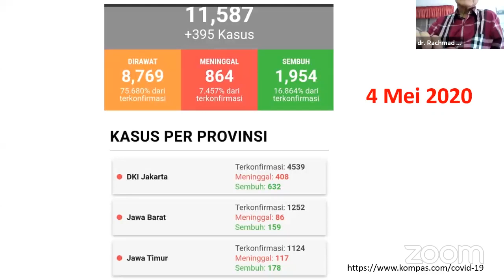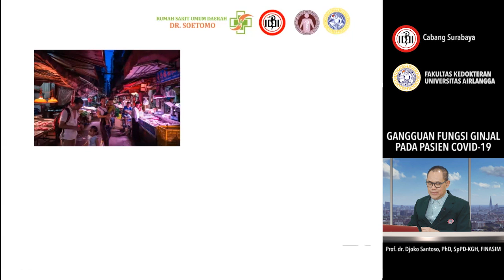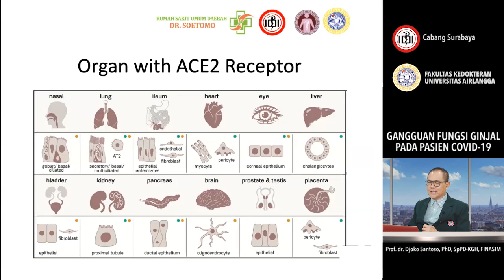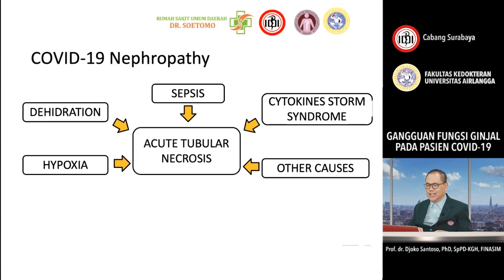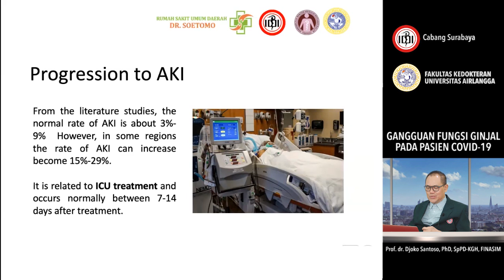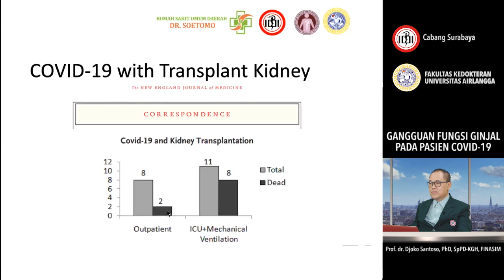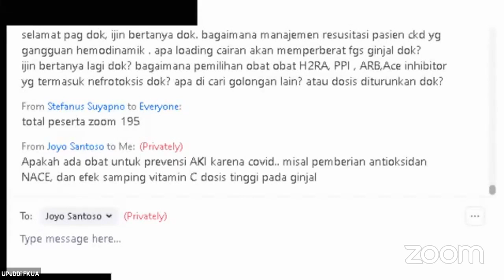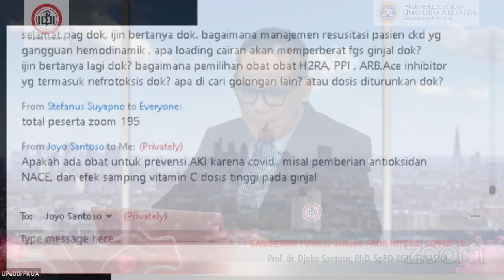GANGGUAN FUNGSI GINJAL PADA PASIEN COVID-19 - Prof. dr. Djoko Santoso, PhD, SpPD-KGH, FINASIM